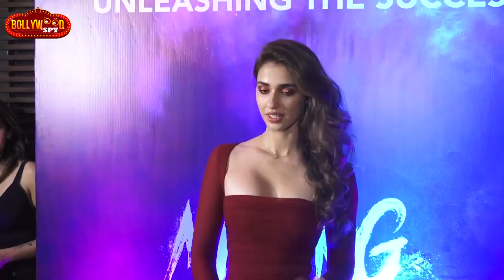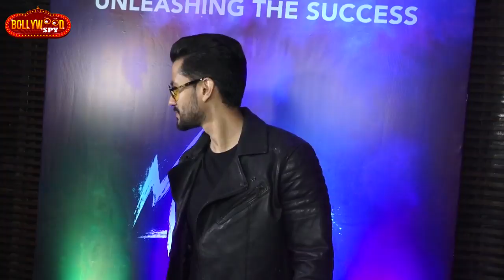Malang Success Party | Aditya Roy Kapur, Disha Patani And Anil Kapoor